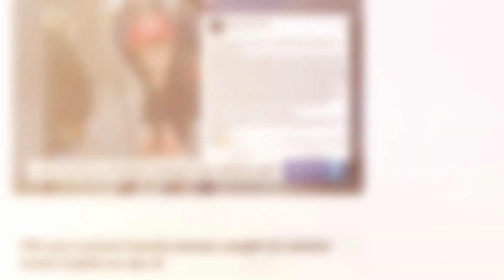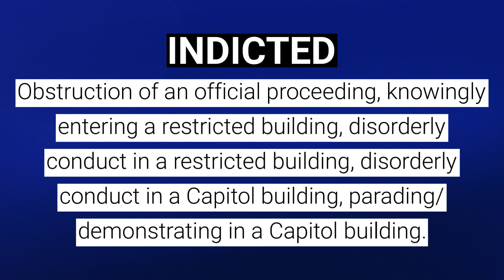US Capitol Arrests: Annie Howell INDICTED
Annie Howell was indicted for her participation in the attack and attempted insurrection at the United States Capitol.